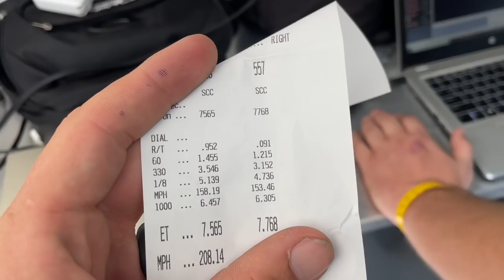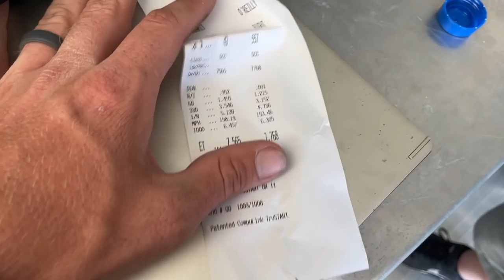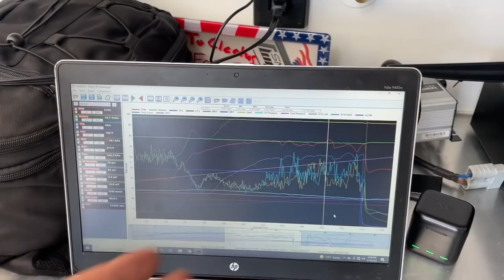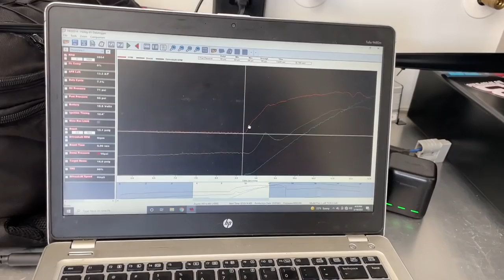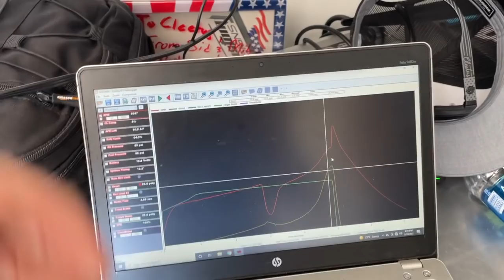TX2K22 Day 2: Ruby Goes BOOM On The Starting Line and Mullet BARELY Qualifies!!!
Unfortunately after a HUGE series of delays we did not get Ruby qualified for race day. The pinion break was a huge setback caused by a faulty wire. Tough Break, we gotta get her figured out! Fortunately Mullet is qualified 10th in the TX2K street car shoot out class.

Freedom 500 Trip Giveaway Ends Thursday MARCH 17th at Midnight 11:59:59 PM ET
Cleeter Crew Pay Per View Annual Subscription (purchase by March 31 for FREE shirt)

No Purch Req’d. Ends 3/17/2022 at 11:59 PM ET.

April 1st- Freedom 500 presented by Summit Racing Equipment- Freedom Factory, Florida

April 2nd- Cleetus & Cars presented by Motion Raceworks- Freedom Factory, Florida

May 14th- Cleetus & Cars INDY, Lucas Oil Indianapolis Raceway Park, INDY